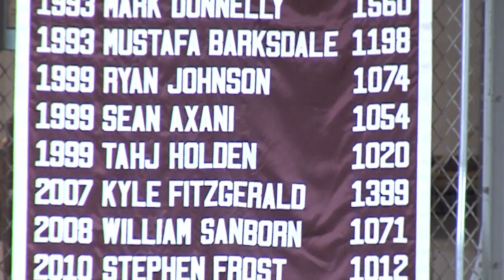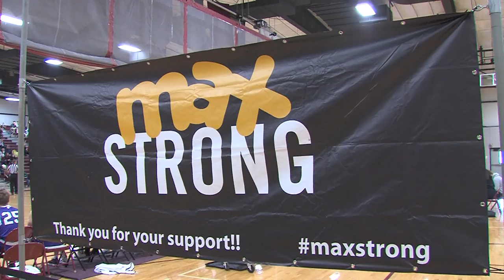NJ Basketball Continues to Rally for Ranney Coach's Son | Max Strong